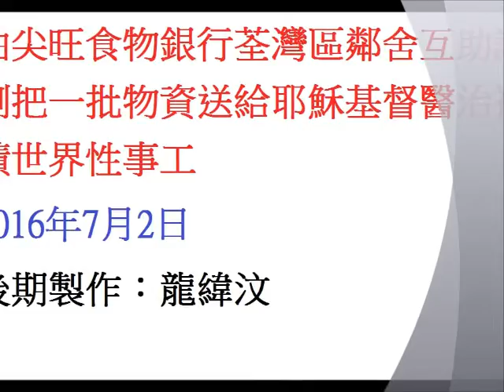油尖旺食物銀行荃灣區鄰舍互助計劃把一批物資送給耶穌基督醫治神蹟世界性事工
2016年7月2日
後期製作：龍緯汶